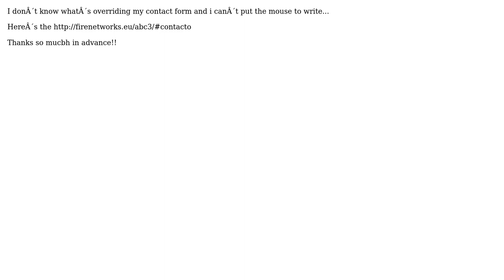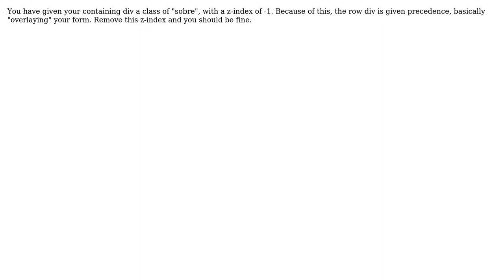Layer over contact form and z-index (Bootstrap 3) (2 Solutions!!)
Layer over contact form and z-index (Bootstrap 3)

With thanks & praise to God, and with thanks to the many people who have made this project possible! | Content (except music & images) licensed under CC BY-SA | Music | Images & others | With thanks to user putvande user hoppergrass user Eduardo Martin and the Stack Exchange Network Trademarks are property of their respective owners. You are responsible for your own actions.